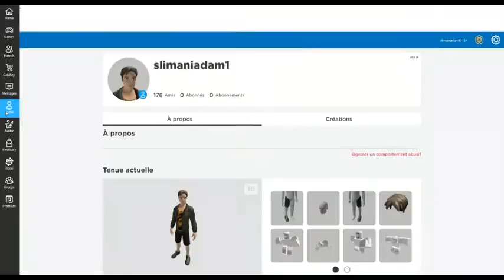Nouvelle aventure sur la plate forme des jeux Roblox